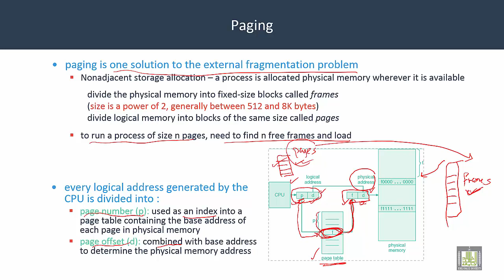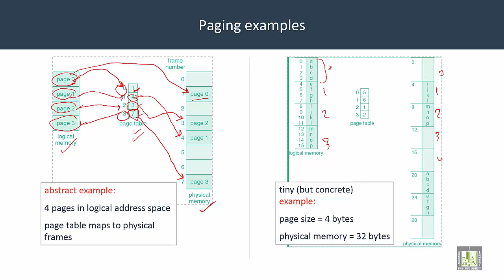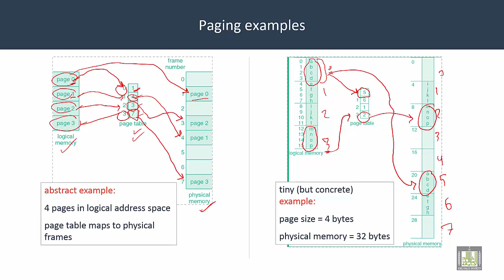Operating Systems | C5-L6 | Paging - 1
Lecture 6 : Paging - 1
Paging concepts